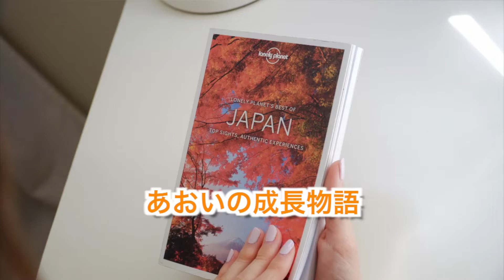【あおレコ】１歳 雪の中お散歩してみました【Feb.2022】